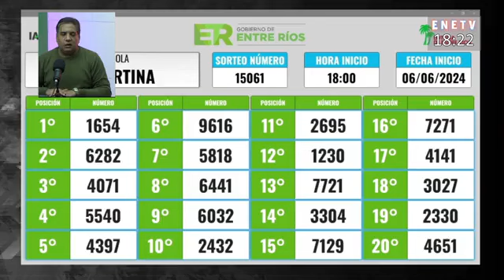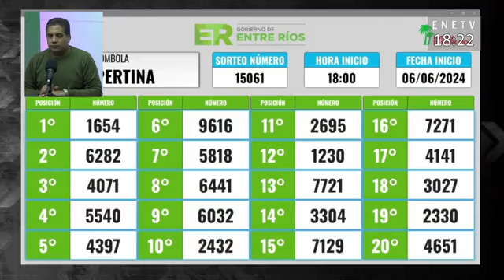“Frigerio se propuso defender el 82% móvil, la Caja en la Provincia y la edad jubilatoria”